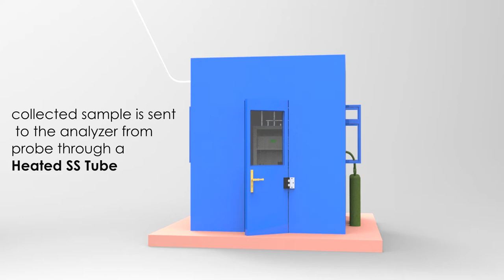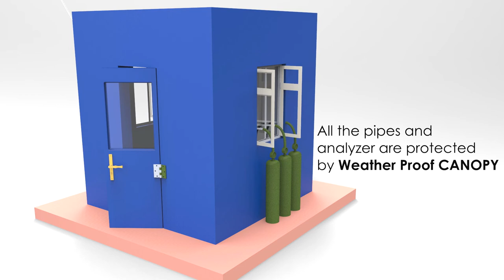CEMS Monitoring (Stack Gas Monitoring )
Vasthi CEMS (Continuous Emission Monitoring system), vasthi manufacturer and designer of emission monitoring system for different gases for different industries as they required.